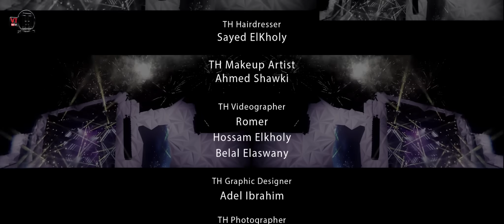Tamer Hosny FT Akon Welcome to the life JJTX Music festival Jeddah 2020 تامر حسني و إيكون/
Tamer Hosny FT Akon - JJTX Music festival Jeddah 2020 /  تامر حسني و إيكون من حفل جدة ٢٠٢٠